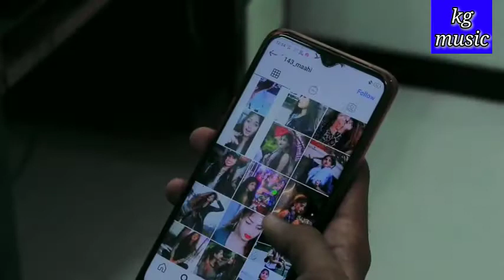Rani ko Raja se pyar ho gaya !! Love story 2020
Keshav gangwal